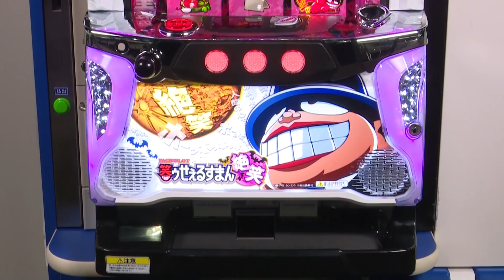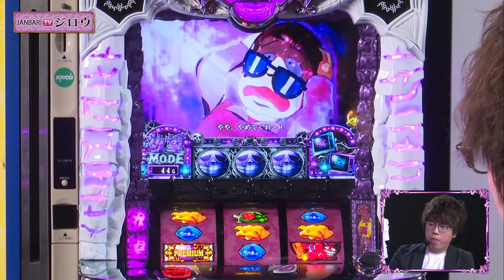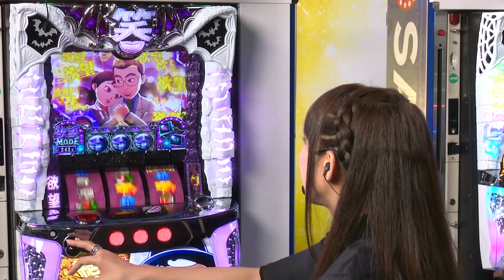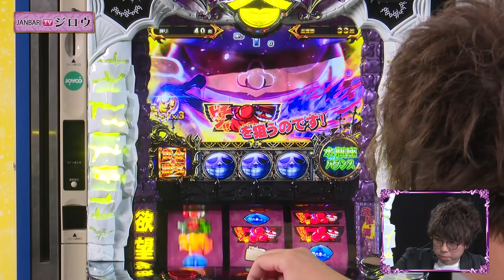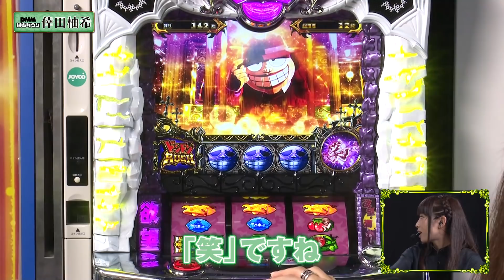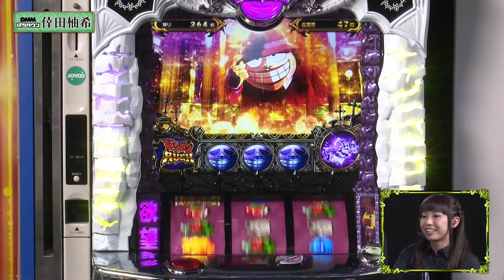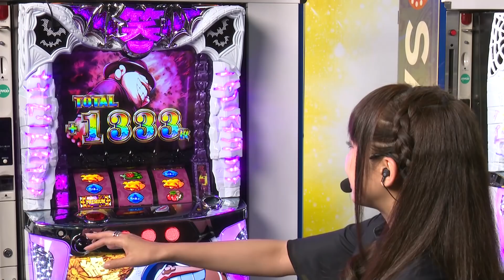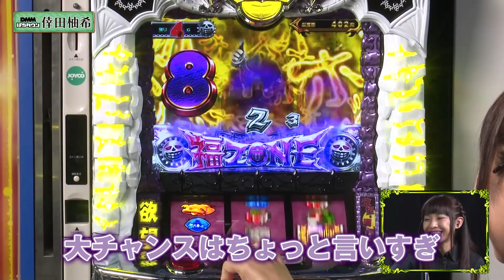【ライター解説動画】S笑ゥせぇるすまん絶笑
「S笑ゥせぇるすまん絶笑」をジャンバリ.TVのジロウ、DMMぱちタウンの倖田柚希が徹底解説